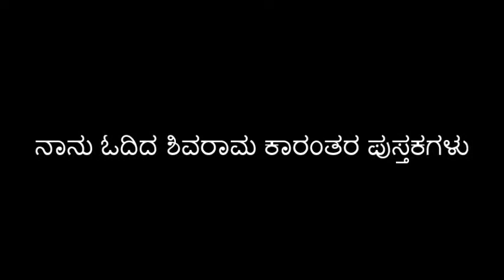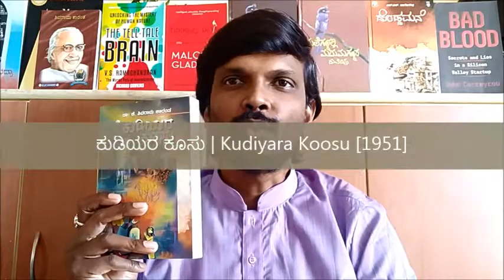ನಾನು ಓದಿದ ಶಿವರಾಮ ಕಾರಂತರ ಪುಸ್ತಕಗಳು | Shivaram Karanth Books | Shivaram Karanth Novels | Kannada Books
Hi Friends, In this video, I am going to speak about the books that I have read from famous Kannada writer Dr. Shivaram Karanth.

Kota Shivarama Karanth [10 October 1902 – 9 December 1997] was an Indian polymath, who was a novelist in Kannada language, playwright and an ecological conservationist. He was the third writer to be decorated with the Jnanpith Award for Kannada, the highest literary honor conferred in India. Many of Karanth's novels have been translated into other Indian languages.

He had written over 400 books across genres. He had written 45 Novels.

He wrote, forty-seven novels, thirty-one plays, four short story collections, six books of essays and sketches, thirteen books on art, two volumes of poems, nine encyclopedias, and over one hundred articles on various issues.

Ramachandra Guha called him the "Rabindranath Tagore of Modern India, who has been one of the finest novelists-activists since independence".

List of K. Shivaram Karanth Books I have read

1. ಚೋಮನ ದುಡಿ | Chomana Dudi [1933]
2. ಸರಸಮ್ಮನ ಸಮಾಧಿ | Sarasammana Samadhi [1937]
3. ಮರಳಿ ಮಣ್ಣಿಗೆ | Marali Mannige [1941]
4. ಬೆಟ್ಟದ ಜೀವ | Bettada Jeeva [1943]
5. ಕುಡಿಯರ ಕೂಸು | Kudiyara Koosu [1951]
6. ಚಿಗುರಿದ ಕನಸು | Chigurida Kanasu [1951]
7. ಅಳಿದ ಮೇಲೆ | Alida Mele [1960]
8. ಮೂಕಜ್ಜಿಯ ಕನಸುಗಳು | Mookajjiya Kanasugalu [1968]

Hope that this video will help you in some way or the other to your reading habit.

Your opinions and suggestions means a lot for us to improve this channel.

Keep checking this channel for more Entertaining and Informative Videos.

1. DSLR Camera
2. Microphone
3. Lights
4. Laptop
5. Tripod
7. Smartphone